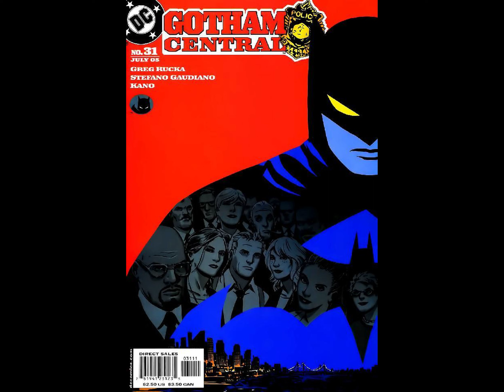Gotham Central v2003 #031